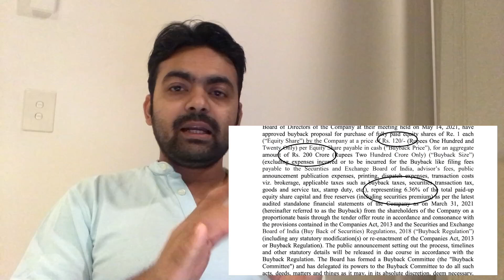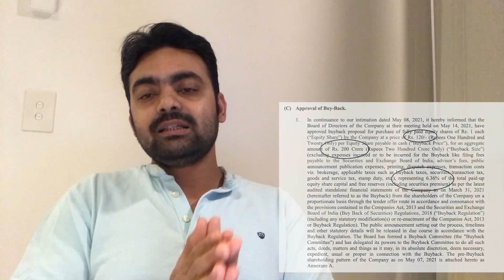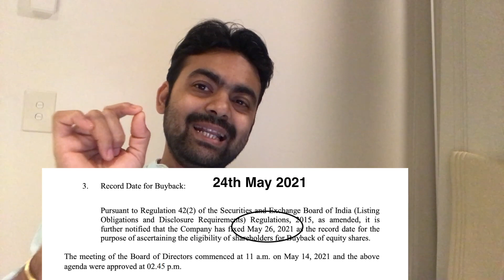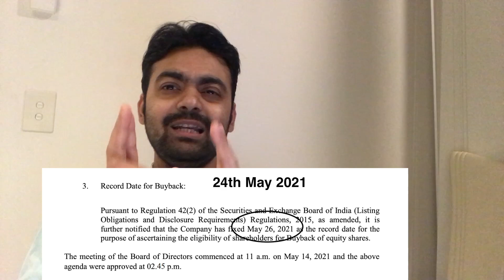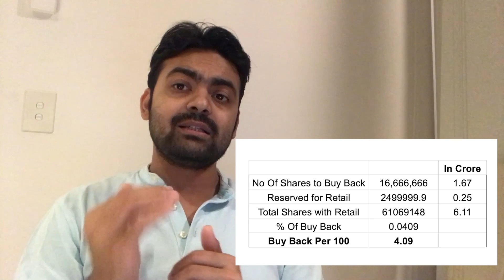WELSPUN INDIA BUYBACK || 30% Gain Do not miss || How to participate in BuyBack|| All Details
UPSTOX -

Learn the Bascs of Stock market from scratch